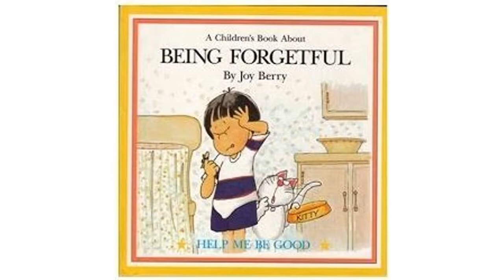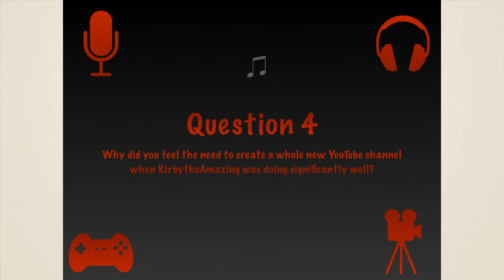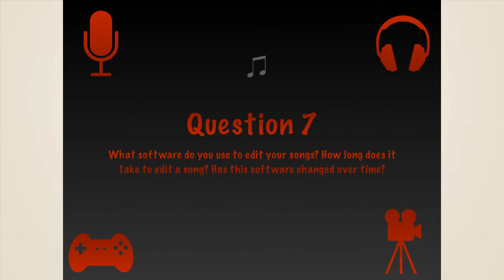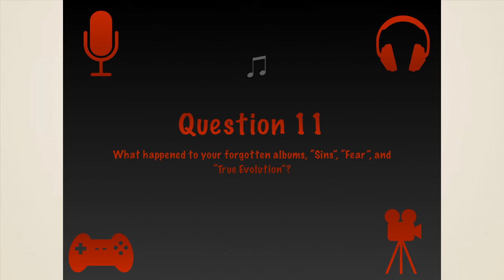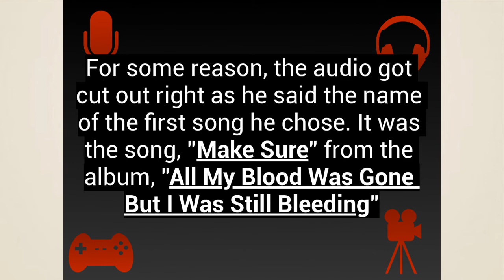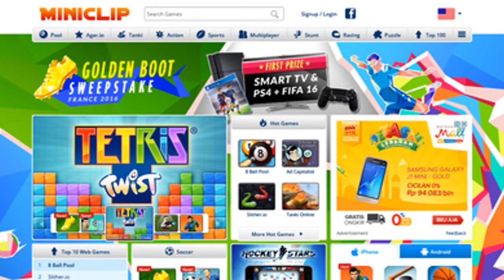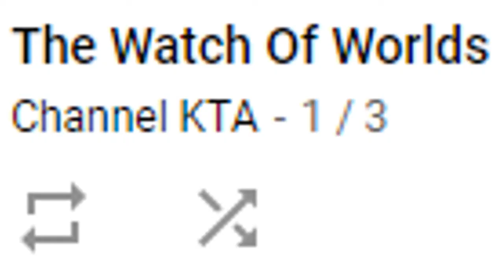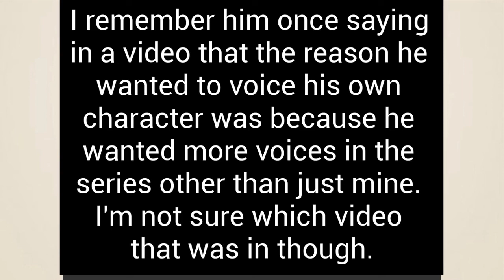Interview With Dark1saac!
In this video, over a year ago since fellow YouTuber Dark1saac Interviewed me regarding my Minecraft Series "The 7 Days", I decided to change it up and interview him this time. I ask him several questions about both his music and his YouTube channel.

Links to Dark1saac's channels below!